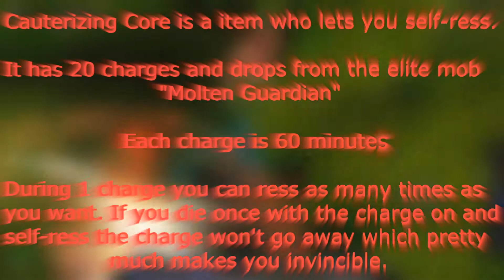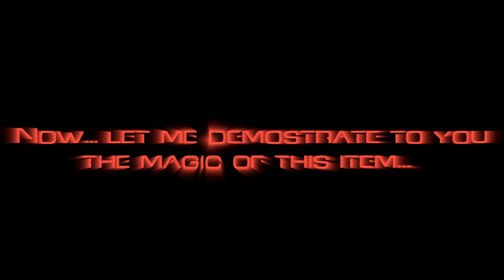Cauterizing Core - Self Ress... with no cooldown? 5.4 PTR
• I thought about making a vid for this item... it's currently a very OP item which lets you self ress like a shaman BUT unlimted times with no cooldown, the item has 20 charges and 1 charge is 60 min, which lets you ress unlimited times until the buff runs out. Enjoy people! ;)

DK dk Death Knight Death Knight death knight warrior Warrior Unholy Frost Blood red blue green plague strike necrotic strike guides necrotic fury arms protection tank dps DPS Damage per second BG bg Battleground Arena 2v2 3v3 5v5 2 3 5 War Game war game Temple of Kotumogu tok temple of kotmogu 2v2 arena 3v3 arena 5v5 arena Grimetok grimetok genesis Genesis Genesisgaming Genesis Gaming Blade's Edge blades edge blades edge Warsong Gulch warsong gulch Arathi Basin arathi basin Alterac Valley alterac valley Isle of Conquest isle of conquest Silvershard Mines silvershard mines 5.2 5.3 PTR Public Test Realm Guides guide Strand of the ancients strand the ancients sota av wg wintergrasp ab AB sm SM Eye of the Storm eots eye of the storm Twin Peaks twin peaks TP tp The battle for Gilneas battle for gilneas tbfg bfg Nagrand Arena Nagrand Dalaran Sewers Dalaran Sewers Tol'viron Arena Tolviron Ruins of Lordaeron Ruins of Lordaeron Conquest Points conquest points honor points Outbreak outbreak blood boil glyphs, talents Glyphs Talents Attacks attack attacks t10, hc undead ghoul geist aboimination Dark Transformation Warlock warlock destruction affliction Demonlogy tyrannichal tyrannical malevolent season 12 season 13 season 14 patch 5.2 patch 5.3 patch 5.1 mists of pandaria MoP World, of Warcraft World of warcraft mists of pandaria wow, mop wow mop mists of pandaria world of warcraft minecraft Minecraft MC mc Mc Hunger games hunger Games funny woohoo why are you looking at this? shouldn't you watch the video instead? survival island of the fittest winner loser episode episodes Survival Island Of The Fittest Winner WINNER LOSER loser Loser ! patch 5.4 5 4 patch 1.6.1 horse horsie Horses Guide 1.6 1 6 new old new feature fun stuff t16 season 14 tier hunger games lol Hunger Games Gaimz gaimz gaimzzz for Minecraft: Hunger Games minecraft hunger games hg HG Timeless time timeless Time Isle isle island Island Fire fire Firewalker's Path Firewalkers Firewalker firewalkers firewalker firewalker's walker Walker The Blazing Way blazing blaze way Three Breeze Terrace Three-Breeze three-breeze three breeze terrace terrece Terrece Cauterizing cauterizing Core core self ress Ress Self Patch patch 5.4 5 4 PTR ptr public test realm Public Test Realm